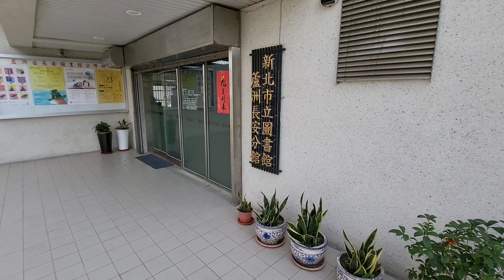新北市圖書館蘆洲長安分館［新北市長安街96號3樓］蘆蘆蘆新聞台詹益正記者地區景觀介紹112／5／17